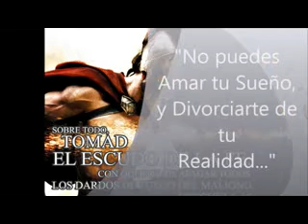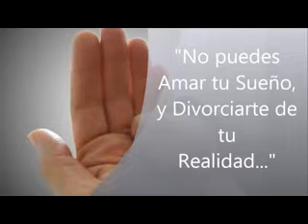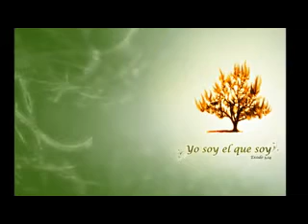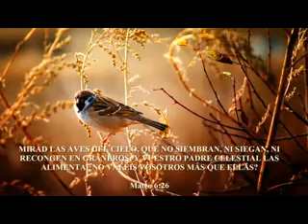msj de la semana 4 principio del campeon n1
Gente querida que me acompaña en este caminar de evangelizacion!!!
El mensaje de esta semana, nuevamente para que puedas escuchar un mensaje...
De Dios, Para Ti!!!

El primer principio del Campeon!!!
tu tienes alma de Campeon!!!

Bendiciones!!